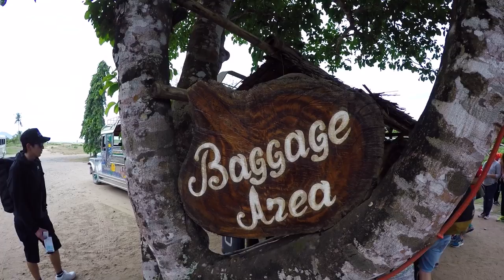EL NIDO - PALAWAN - THE MOST BEAUTIFUL PLACE IN THE WORLD - FILIPINAS - PHILIPPINES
Das viagens que eu mais sonhava em fazer uma delas era viajar pelas Filipinas e aproveitando que já estávamos próximos (morando na Austrália) consegui realizar esse sonho e explorar a Ásia por duas semanas antes de voltar para o Brasil.
No roteiro incluímos as cidades de El Nido, Coron, Siquijor e Oslob e sinceramente não consigo dizer qual delas foi mais especial.

Neste primeiro episodio mostro um pouco das aventuras e toda beleza de El Nido.

From all the trips that I most dreamed to visit one of them was to travel through the Philippines
This year I was able to realize this dream and explore Asia for two weeks.
In the script we include the cities of El Nido, Coron, Siquijor and Oslob and honestly I can not say which one was more special.

In this first episode I show some of the adventures and all the beauty of El Nido.
The complete script you find in

Edição: Lucas Trindade @lucashtrindade
Câmera: Gopro Hero 4/ Hero 5